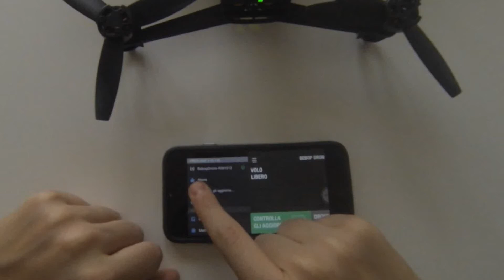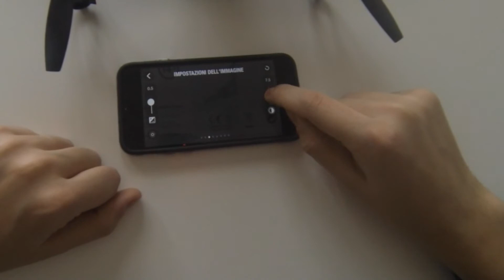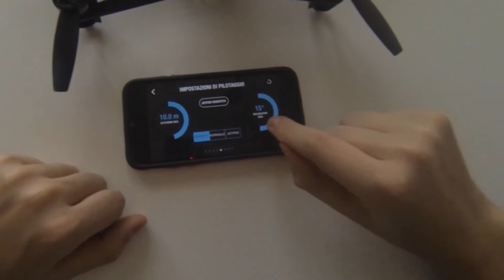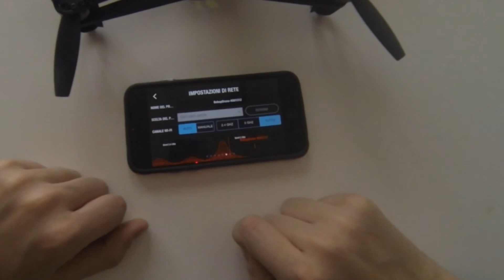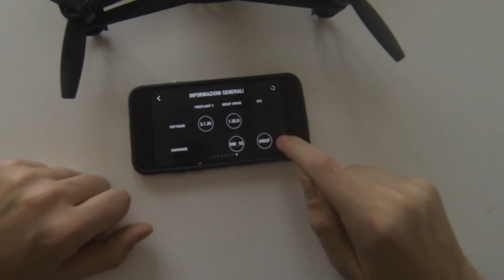Parrot Bebop Drone #01 Tutorial Settaggio Applicazione FreeFlight 3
Capire e settare i paramentri del nostro drone Bebop con l'applicazione IOS/Android FreeFlight 3 .